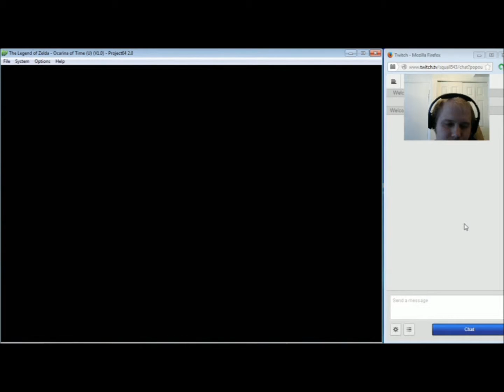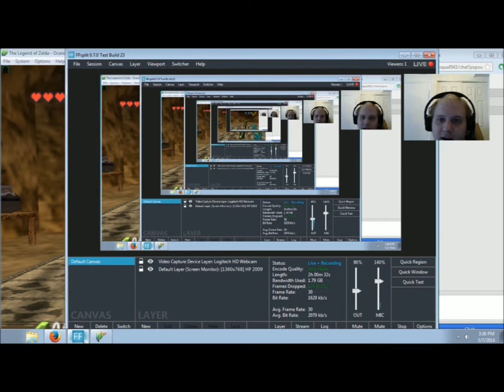Let's play/stream the legeond of zelda OOT:part 4 more side stuff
am still getting more stuff i almost enter dadongs craven